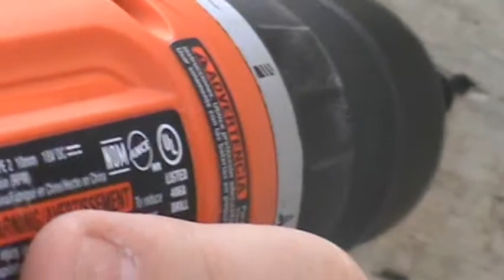How To Build A Fort / House Part 1